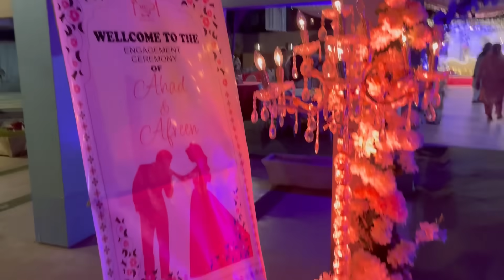I GOT ENGAGED💍🥹❤️ | Afreen Burney